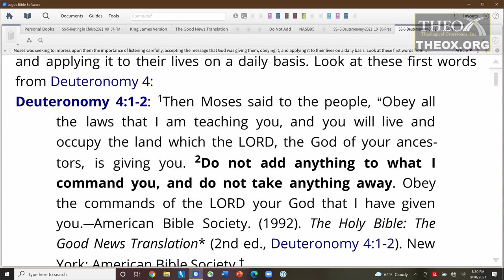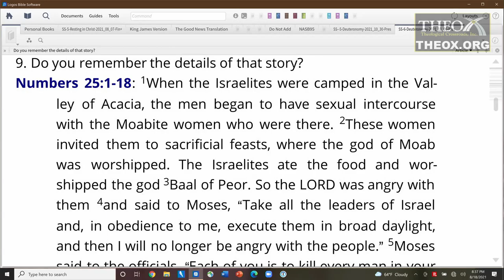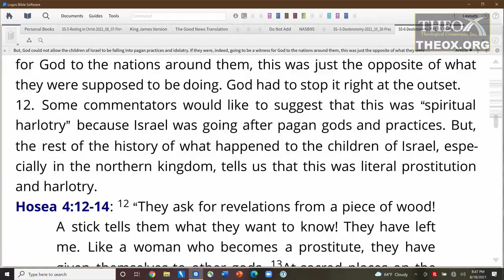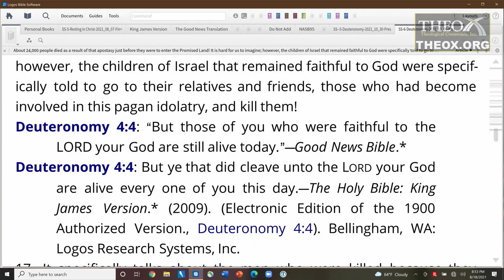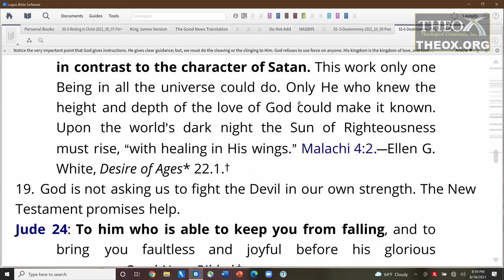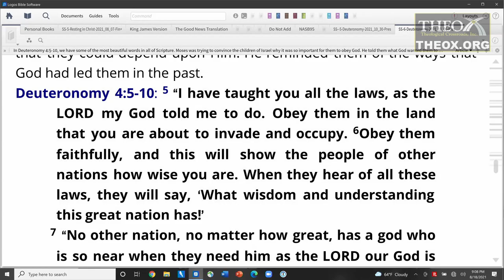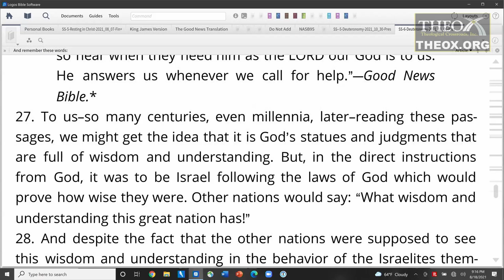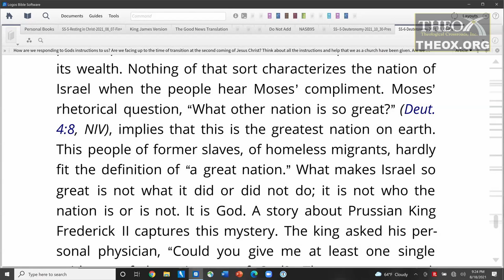6. For What Nation is There So Great (November 6) Ken Hart Sabbath School 2021 "Deuteronomy"